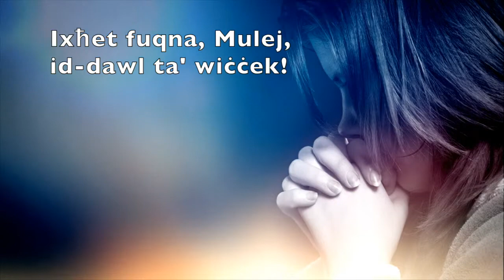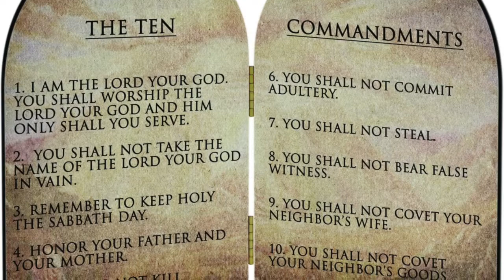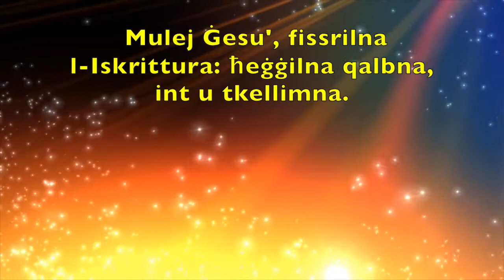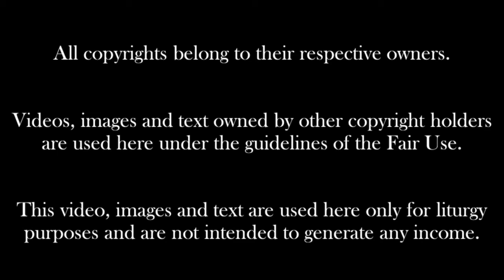It-3 Ħadd tal-Għid. Sena B.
Qari tal-liturġija tat-3 Ħadd tal-Għid. Sena B.